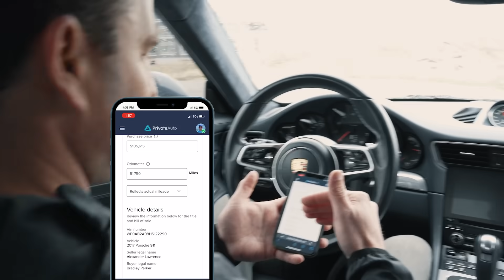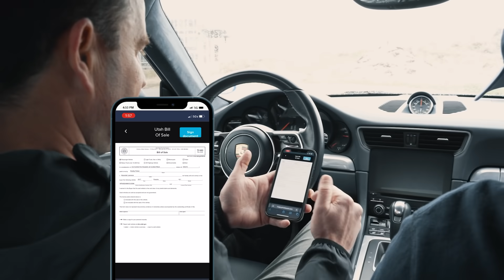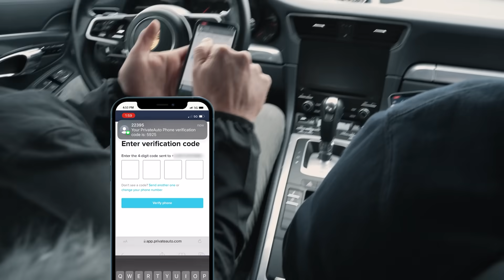Sell your car privately - the new way!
The new way to sell your car privately!  Easily list, meet, and get paid when selling cars for sale by owner. The only secure solution to complete high-dollar transactions in the parking lot anytime, on nights, weekends, and holidays.  Available in all states.